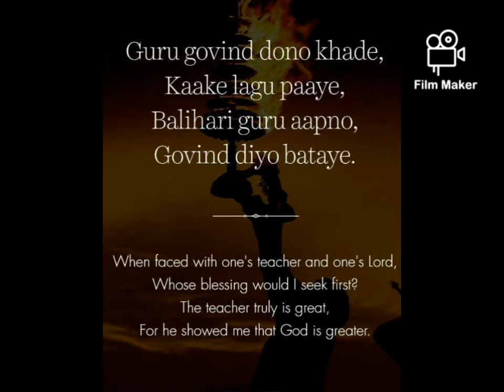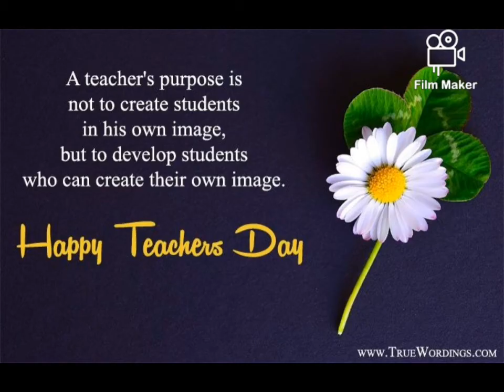Teacher's Day 2020 | 2016 MBBS Batch | Jawaharlal Nehru Medical College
Teacher's are the wind who sail our ship of life in the right direction.
To express gratitude and celebrate Teacher's Day in a unique way, our students took efforts  to create a special video appreciating the teachers for always being there as a guiding force!
Wishing everyone a very Happy Teacher's Day!